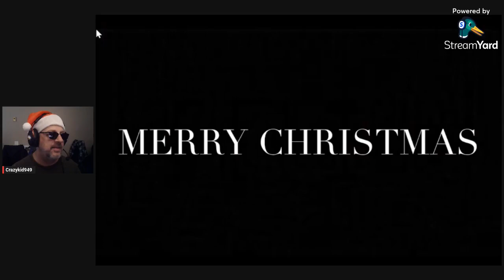4th Impact / Christmas Melody / Reaction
4th Impact sings a collection of songs in a melody format to entertain us on the 10th day of Classic Christmas Special. This is only my reaction to this video, and not meant as a replacement for watching the original video. A link will be provided below for the original video.

ATTRIBUTION